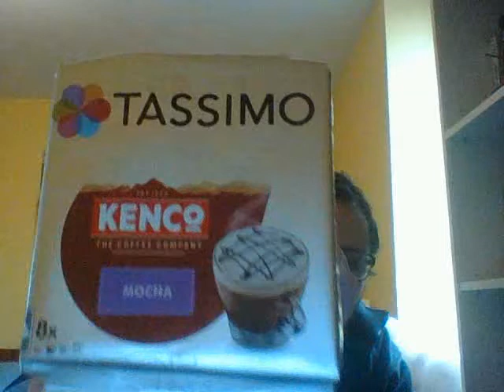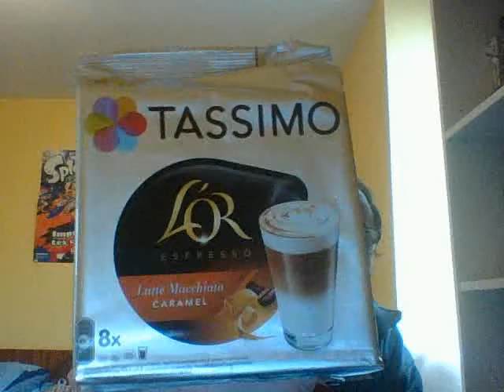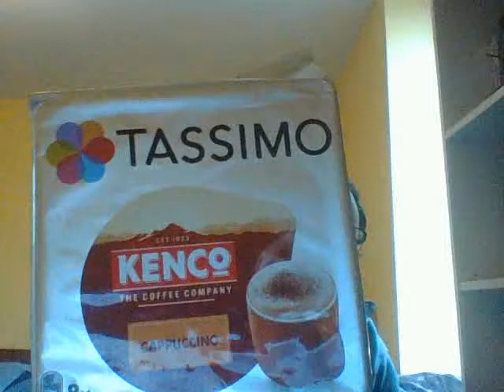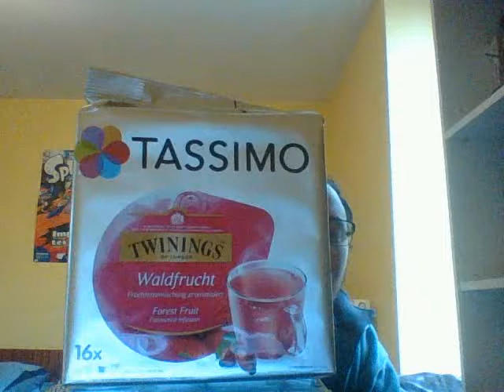Commande Tassimo (reçu le 03/01/2019)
Il n'y avait pas d'erreur, c'était bien tout les articles que l'on avait commandé.